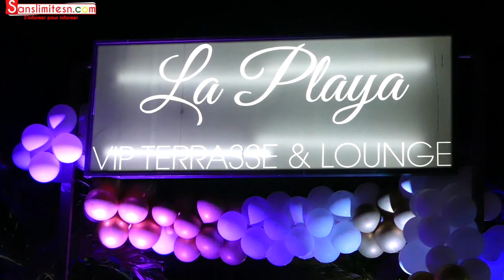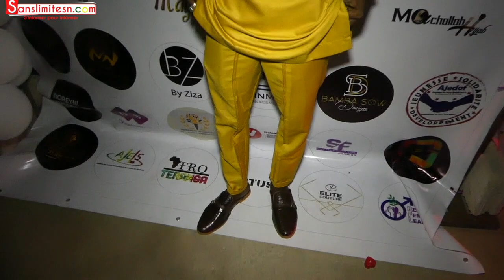Cérémonie de récompense: Les jeunes entrepreneurs du pays primés,s’expriment